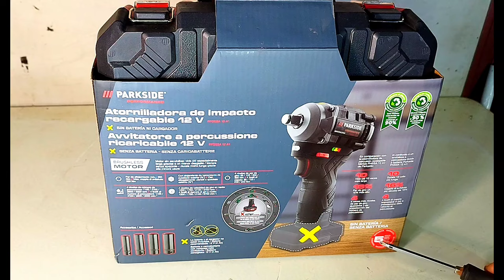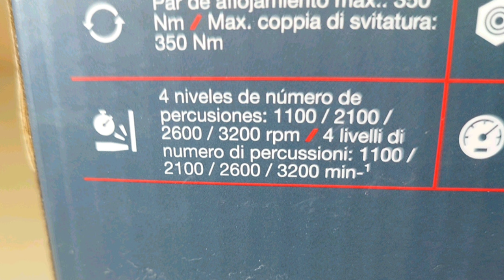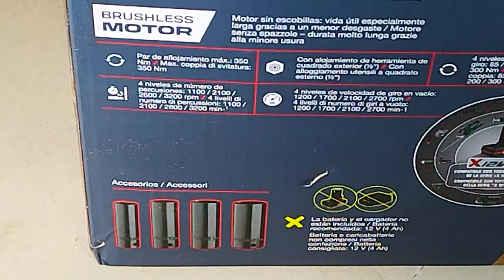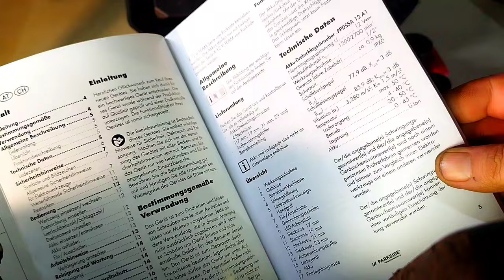PARKSIDE PERFORMANCE PPDSSA 12 A1 12V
Akumulatorski Udarni Odvijač na 12 volti.
PPDSSA 12 A1    12V .
Motor bez četkica "Brushless" .
Prihvat alata 1/2 inča 12,5 mm .
Pakovanje je bez baterije i bez punjača!
Preporučene baterije su X12VTeam na 12 volti -isključivo kapaciteta 4Ah ili 5 Ah !!!
Maksimalni obrtni moment u otpuštanju je 350 Nm.
Maksimalni obrtni moment u zatezanju je 300 Nm.
4 stepena podešavanja sile zatezanja i otezanja: 85/125/200/300 (350) Nm .
Baterija kapaciteta 2 Ah se nikako ne preporučuje!!
Maksimalni broj udaraca je 3200 ipm .
Maksimalna brzina rotacije bez opterećenja je 2700 rpm .
Cena solo alata je oko 60 €
Ovaj alat se može koristiti i za sezonsku zamenu točkova ukoliko vijci nisu pretegnuti !